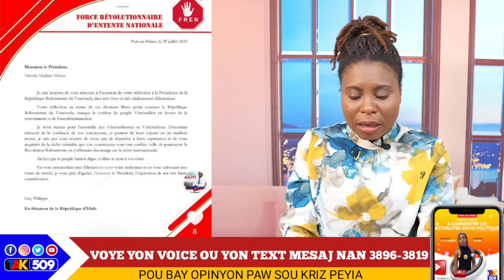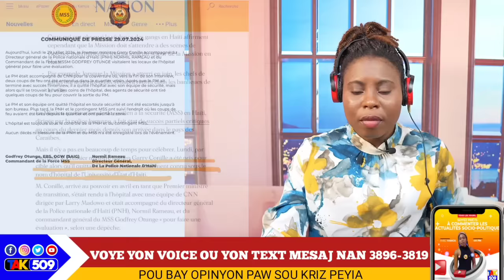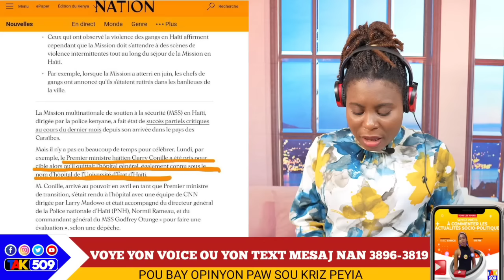Pa Gen Sere Kras! Polisye Kenyan Yo Avili PM Conille..Zen Pirèd nan CPT a/ Yanick